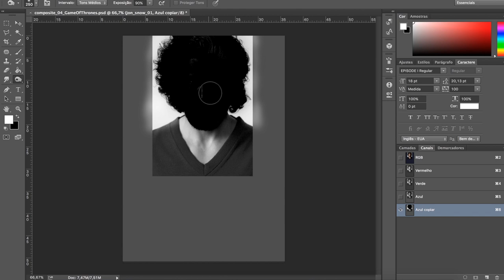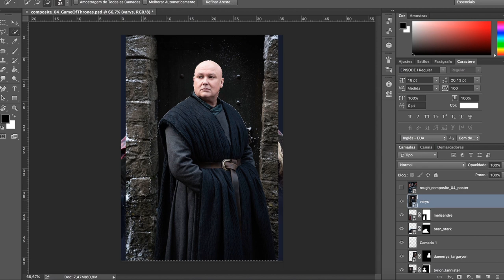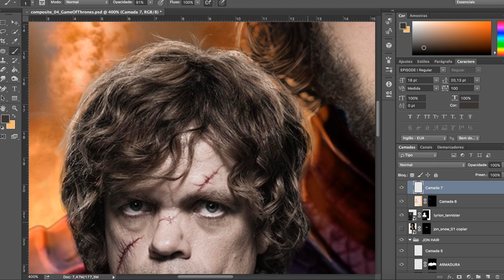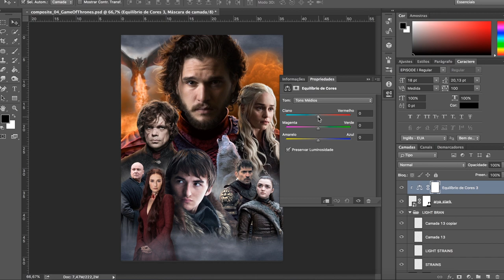"GAME OF THRONES" Movie Poster ❄️🔥 - Photoshop Manipulation Speed Art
For the last season of Game of Thrones, I came up with a cinematic movie poster in Photoshop. Watch how to do a movie poster design in Photoshop, work with different images, proportions, match colors and add a cool fire effect.

for more cool edits!